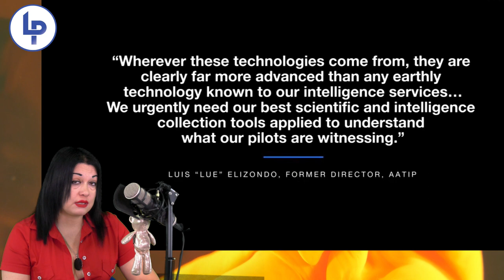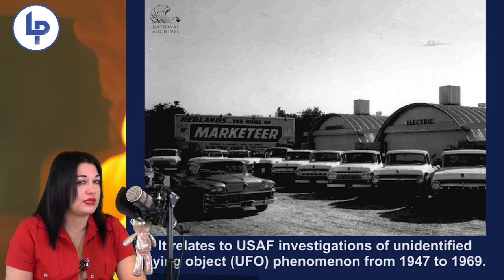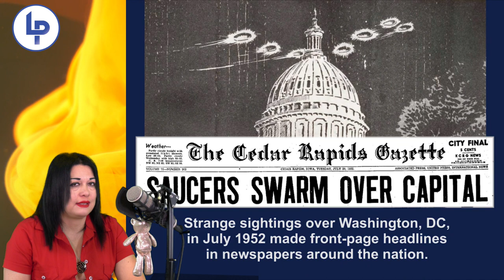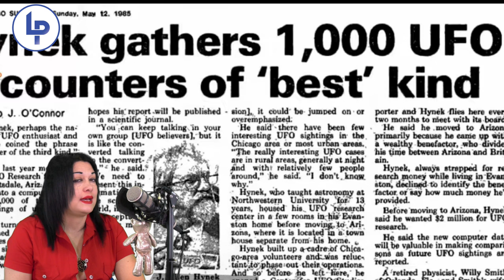DISCLOSURE UAP USA - UFOLOGY WORLD : l'Angolo di Francesca Bittarello - prima puntata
La prima puntata, delle 12 puntate previste,  del  nuovo  Format UFOLOGY WORLD: L'ANGOLO DI FRANCESCA prodotto da LATINA PRESS con la famosa ufologa Francesca Bittarello. Del Format sono previste 12 attesissime puntate.  Saranno varie le importanti realtà italiane e internazionali che acquisiranno il  Format prodotto da LatinaPress tra i quali la Piattaforma internazionale Vodcast Italia.
Buona visione e a presto per la seconda puntata !